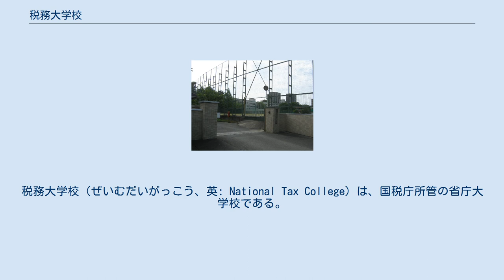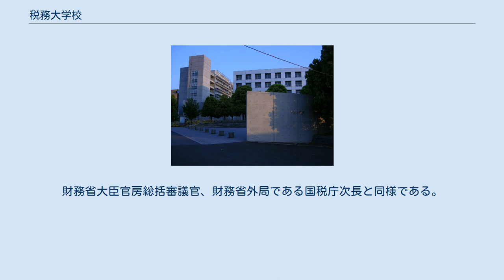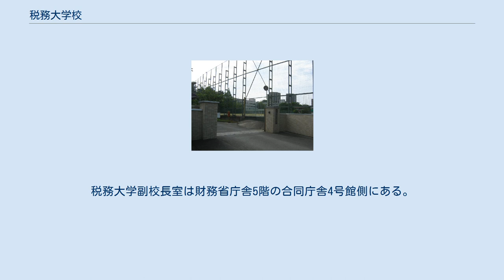税務大学校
税務大学校（ぜいむだいがっこう、英: National Tax College）は、国税庁所管の省庁大学校である。
 本校事務室が東京都千代田区霞が関に、校舎が埼玉県和光市にあるほか、地方研修所が全国12か所にある。
 国税局・税務署などにおいて税務に携わる国家公務員（税務職員）に対する各種の研修、税務に関する学術研究、諸外国の税務職員に対する国際研修を実施している。
 学士などの学位が得られる課程は実施していないが、専科・本科・一部の通信研修は税理士法に定める指定研修とされており、修了者は一定の条件のもと、税理士試験において会計学に属する科目の受験が免除となる。
 大卒程度の国税専門官試験に合格し採用された者は、和光校舎において3か月間の専門官基礎研修を受講する。
 国税庁の要員充足(採用)は、一部幹部要員を除き高校卒業者にだけ求めるという方法で行われてきたが、高度経済成長期には、民間企業の高校卒業者に対する需要が著しく増加する反面、高校卒業者の減少、大学進学率の上昇などにより、高校卒業者の採用が困難となってきた。
そこで国税庁では、昭和43年度から昭和45年度にかけて国家公務員採用上級乙種試験合格者を、昭和44，45年度には中級試験合格者をそれぞれ採用し、その後、昭和46年度から新たに税務のみを対象とした大学卒業程度の国税専門官採用試験合格者の採用を開始した。
 社会の少子化と高学歴化が一層進展し、年々高卒者のみから優秀な人材を確保することが困難となってきたことを踏まえ、国税庁の採用も徐々に大卒に依存する採用となり、平成6年度の新規採用数は、大学卒程度の者を対象とする国税専門官採用試験による採用者532人に対し、国家公務員採用Ⅲ種試験(税務)による採用者530人と、初めて大卒程度の採用数が上回った。
 研修期間には、所得税法、法人税法、相続税法及び消費税法など国税の一般的な税目を広く勉強する。
また日商簿記2級をもっていない者については、4月の入校から2か月後の6月の検定で簿記2級に合格する事が求められる。
 修了後は、各地の税務署で1年間実務を経験したのち1か月間の専攻税法研修を受講し、さらに2年後、7ヶ月間の専科研修を受講することとされている。
 高卒程度の税務職員採用試験に合格し採用された者は、採用された国税局により東京研修所もしくは大阪研修所のいずれかにおいて、全寮制のもと1年間の普通科研修を受講する。
この間、税法などの法律や会計、一般教養など、税務職員に必要な知識や技能の基礎を学ぶ。
 下記に事例として、平成3年8月1日における普通科東京研修所部外講師について記載する。
 修了後は、各地の税務署で3年間実務を経験したのち3か月間の中等科研修を受講することとされているほか、一定の実務経験ののち試験に合格することによって1年間の本科研修を受講できる。
 かつては各地方研修所で行われていたが、採用人数の減少などから現在は集約されている。
 税理士法第８条第１項第10号に規定する研修として指定された税務大学校「本科」、「専科」及び「通信研修会計学」の実施結果は公開されている。
本科と専科の修了試験の出題及び採点は、講義を担当した大学教授が行う。
研修修了後の配属先等は修了時の席次（成績）を考慮する。
 研修対象者は本科研修生選抜試験に合格した職員（受験資格：税務職員採用試験(旧国家公務員採用Ⅲ種試験(税務))の採用者で部内経験5年以上17年未満、かつ40歳未満の職員等）である。
7月から6月までの1年間行う。
修了試験の出題及び採点は、講義を担当した大学教授が行う。
修了要件は税法科目、会計科目等の試験実施科目全てに合格すること(合格基準点は各科目とも満点の60％)。
 研修対象者は国税専門官採用試験による採用者で部内経験3年の職員等である。
8月から翌2月までの7か月間行う。
 研修対象者は部内経験10年以上の職員（本科・専科の研修修了者、税理士試験（簿記論・財務諸表論）の合格者等を除く)である。
 国税局長等の推薦により国税庁長官が研修生を決定する。
本科、専科卒業生等の中から選考された者を対象として実施し、税務に関する高度の専門的な理論及び技能を習得する目的で設置されている。
研修期間は1年3か月の長期...